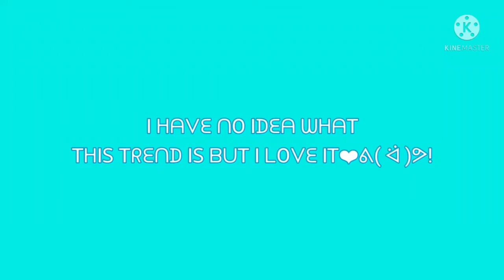Pᴏᴠ:Yᴏᴜʀ ᴍᴏsᴛ ʟᴏsᴇʀ ᴏᴄ(ɪᴅᴋ)|Sʜ!ᴛ ᴘᴏsᴛ|ᴛɪᴋᴛᴏᴋ ᴛʀᴇɴᴅ